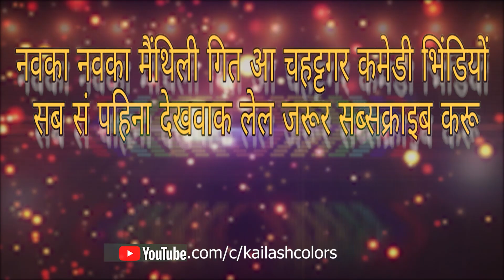MAITHILI COMEDY | हे भगवान् साउस लगेलक पोती के उटकन पुतौह भेल दंग | KAILASH COLORS